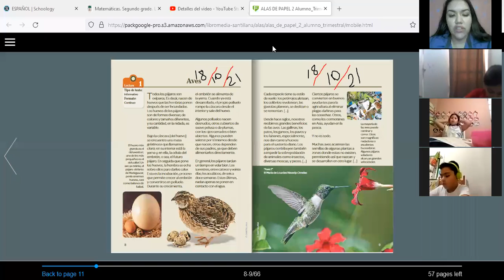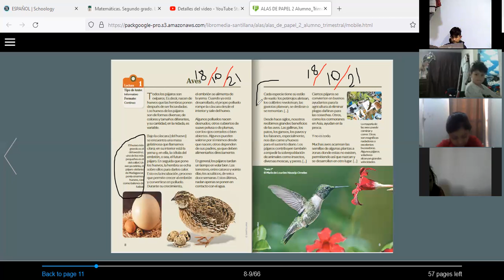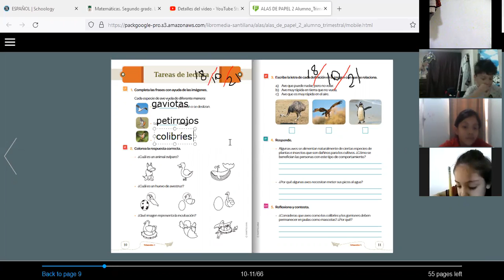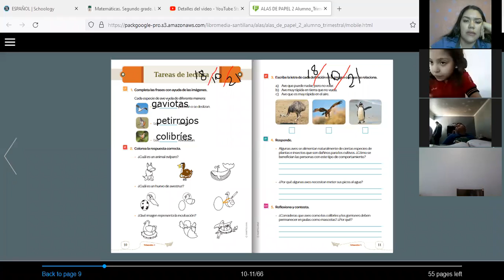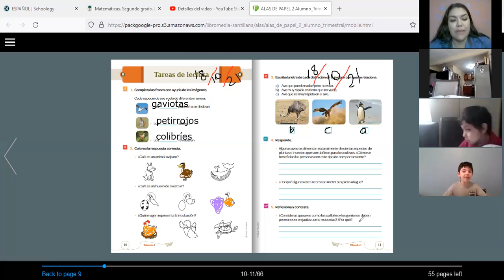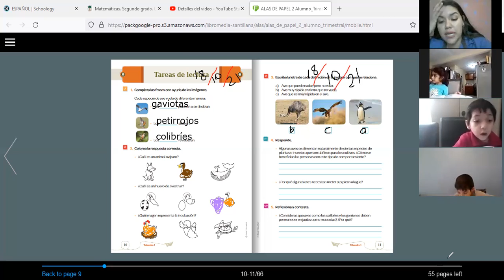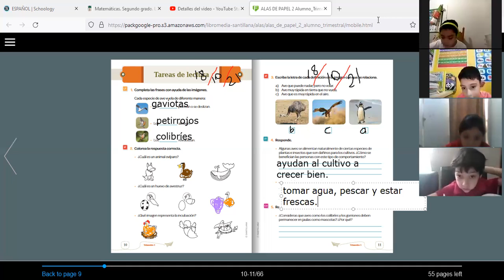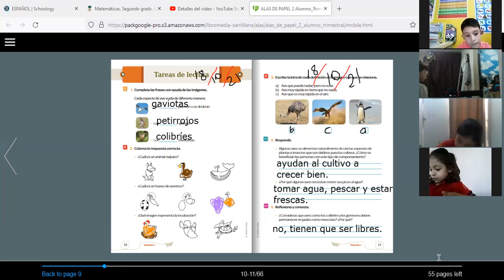P2A, VÍDEO DE LA CLASE ALAS DE PAPEL DEL DÍA LUNES 18 DE OCTUBRE